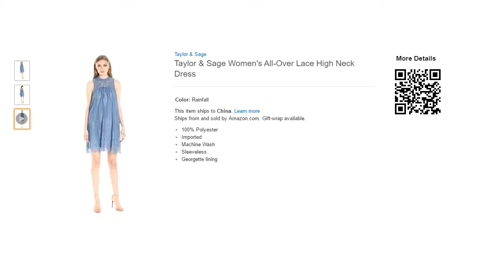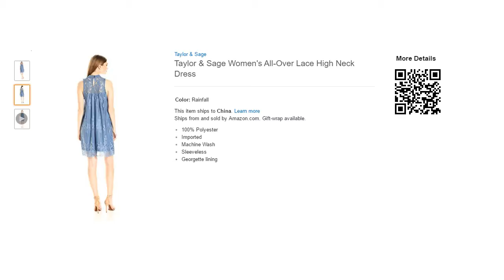Taylor & Sage Women's All-Over Lace High Neck Dress